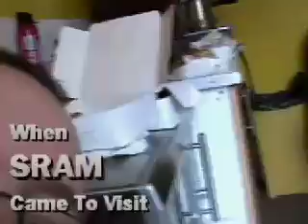SRAM 2007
The guys from SRAM came by our office to show us the new 2007 range of shifters and associated gubbins.